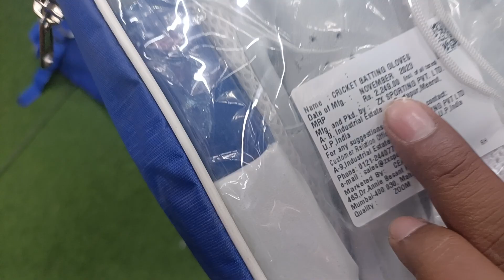Ceat Zoom Kit Bag Review | For Requirement +919667010575/9871341741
In This Video You Guys Are Going To See Ceat Zoom Kit Bag Review, So Watch The Video Till Last To Get To Know About Everything.

Shop Location :

Ai Sports

Thanks

Ai Sports